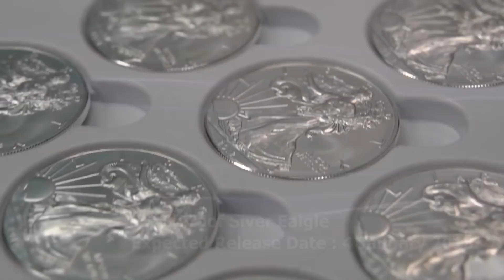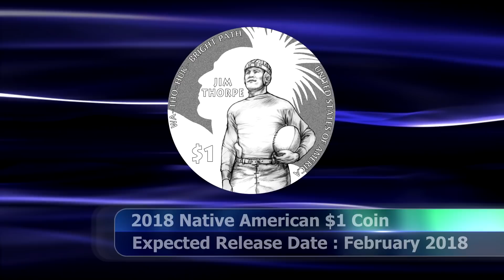What To Expect From The US Mint in 2018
As 2017 Comes to an end, I take a look at what to expect from the US Mint in 2018. New Coin releases, new designs and a few new gold and silver pieces we can expect to see the US Mint offering in the year to come.

You can also follow the World Numismatic News on social media to keep up to date with the latest in coin and banknote news.

Useful Resources :
Check all your USA Variety Coins against the Cherrypicker's Guide
Or Identify your US Coins and see what they are worth in the Official USA Red Book
Read up about valuable coins found in pocket change
Identify your World Coins with the Standard Catalog of World Coins

Keep Your Coin Collection Safe with these supplies:
Archival Safe, pvc free, Clear Coin Flips
Cardboard Coin Flips
Coin Collector's Starter Kit